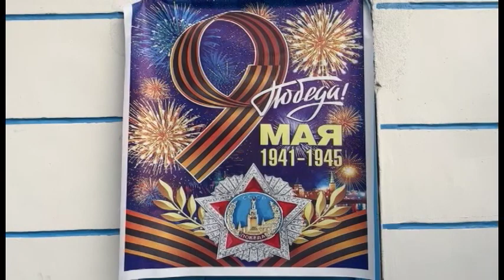Russia opens first Nongovernment Russian House in Sierra Leone